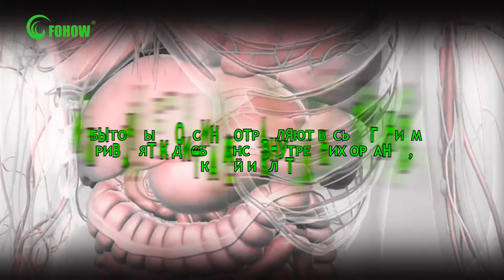Эликсир Fohow Sanqing для крепкого иммунитета, очистки кишечника, лимфы и улучшения обмена веществ.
Здравствуйте!
Если Вы хотите покупать продукцию Fohow значительно дешевле, то Вы можете стать регистрированным клиентом или партнерам нашей компании. Также Вы будете получать дополнительные подарки и учавствовать в различных акциях компании. Регистрация не обязывает Вас делать регулярные заказы, с Вас не будет взымаеться какая-то плата. Вы можете зарегистрироваться и получать продукцию в Вашей стране и городе.

 Меня зовут Андрей Ильин (Вильнюс, Литва). Я работаю  в компании Fohow с 2007 года, а с этой командой с 2002 года. Являюсь членом бриллиантовой команды компании Fohow в квалификации бриллиант 7 карат. Постараюсь предоставить Вам помощь по любым вопросам.

 У нас много клиентов и партнеров в разных странах и мы на практике помогаем им с помощью консультаций врачей решить проблемы со здоровьем. Партнерам же помогаем развить международный бизнес с постоянно растущим серьезным доходом.

 На данный момент люди из моей команды успешно работают и развивают бизнес Fohow в таких странах, как Литва, Латвия, Украина, Россия, Болгария, Польша, Германия, Австрия, Англия, Беларусь, США и др. Список клиентов и партнеров расширяется и мы постоянно ищем возможности развития в разных странах. Будем рады общению с Вами по любым вопросам. Вы всегда можете нам написать или позвонить.

Пусть вам всегда сопутствует здоровье, удача и успех!

 Sveiki!
Jeigu Jūs norite įsigyti Fohow produkciją daug pigiau, tuomet galite tapti registruotu mūsų kompanijos klientu ar partneriu. Tada taip pat gausite papildomų dovanų bei dalyvausite įvairiose kompanijos akcijose. Registracija neįpareigoja Jūsų teikti reguliarių užsakymų ir Jums nebus taikomi jokie papildomi mokesčiai. Galite užsiregistruoti ir gauti produktus savo šalyje ir mieste.

  Mano vardas Andrej Iljin (Vilnius, Lietuva). Fohow kompanijoje dirbu nuo 2007 m., o su šia komanda – nuo ​​2002 m. Esu Fohow deimantinės komandos narys, turintis 7 karatų deimanto kvalifikaciją. Pasistengsiu jums padėti iškilus bet kokiems klausimams.

  Turime daug klientų ir partnerių įvairiose šalyse ir konsultuodamiesi su gydytojais praktiškai padedame jiems išspręsti sveikatos problemas. Padedame savo partneriams plėtoti tarptautinį verslą su nuolat augančiomis rimtomis pajamomis.

  Šiuo metu mano komandos žmonės sėkmingai dirba ir plėtoja Fohow verslą tokiose šalyse kaip Lietuva, Latvija, Ukraina, Rusija, Bulgarija, Lenkija, Vokietija, Austrija, Anglija, Baltarusija, JAV ir kt. Klientų ir partnerių sąrašas nuolat plečiasi. Mes nuolat ieškome plėtros galimybių įvairiose šalyse. Mielai bendrausime su Jumis visais klausimais. Visada galite mums parašyti arba paskambinti.

Tegul sveikata, sėkmė ir sėkmė visada lydi Jus!